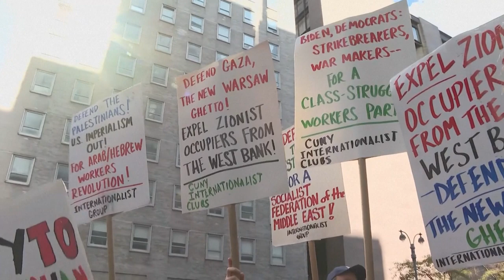Pro-Palestinian demonstrators rally in New York | AFP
Pro-Palestinian demonstrators rally in New York, two days after Hamas launched a surprise large-scale attack against Israel. Protesters chant "settlers go back home" and "free Palestine" while pro-Israel protesters gather behind barricades across the street.